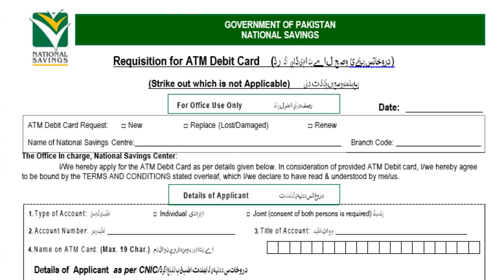Debit/ATM card for Qaumi Bachat Customers Finally Available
The video is recorded with Samsung Galaxy A71
The video is edited in Camtasia 2018
Voice edited in Adobe Audition 2018